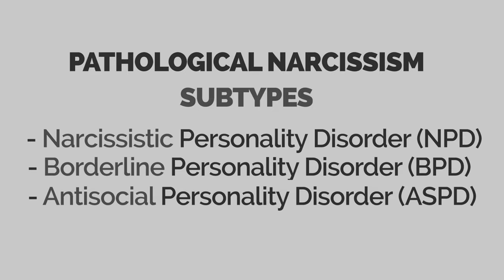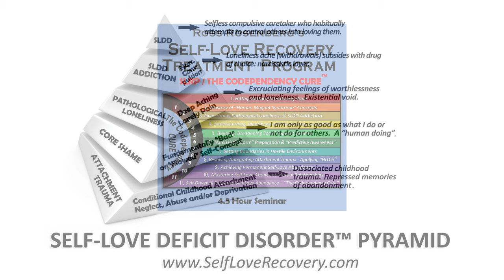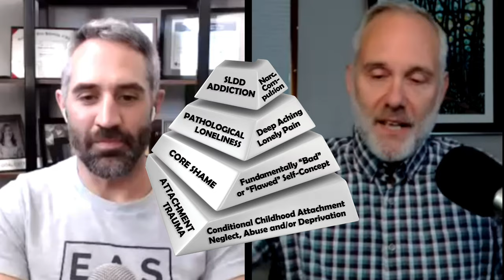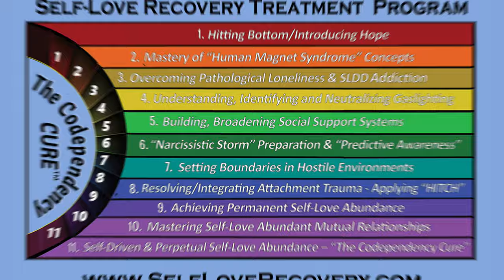Solve Attachment Trauma—Create Self-Love. Brilliant Discussion Between Dave Glaser & Ross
In this video, Ross is joined by Dave Glaser, a strength, performance, and relationship coach and host of The Dave Glaser Podcast, to discuss Childhood Attachment Trauma, and how it displays in adults. They also discuss the importance of Self-Love, and what a life in Self-Love Abundance looks like.

ROSS ROSENBERG BIOGRAPHY

Ross Rosenberg M.Ed., LCPC, CADC is a psychotherapist, educator, expert witness, and celebrated author. He is also a global thought leader and clinical expert in codependency, trauma, pathological narcissism, narcissistic abuse, and addictions.

Ross's pioneering codependency contributions are responsible for the sweeping theoretical and practical updates and developing a treatment program that permanently resolves it.

Ross has been featured on national TV and radio and is a regular radio and podcast guest. In addition, he has traveled the world, giving his one-of-a-kind keynote presentations and educational workshops.

In 2013, Ross created The Self-Love Recovery Institute, a hub for his personal development, workshops, professional training, retreats, other programs, and services.

Facebook.com/TheCodependencyCure)
and now…TikTok! (@RossRosenberg1